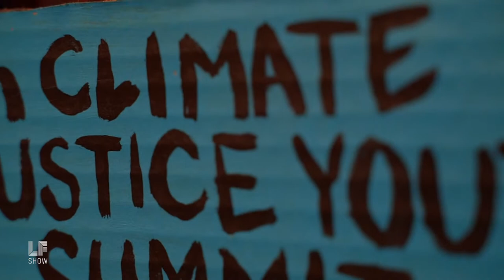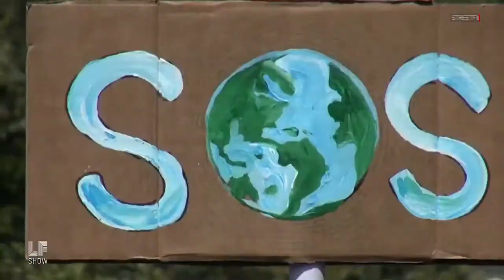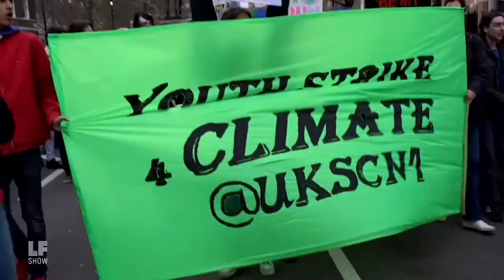Youth Climate Activism and the New Non-Violent Resistance (Segment 02)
How are youth activists telling the story of climate justice and action on the ground? Giovanni Tamacas and Ayisha Siddiqa with Extinction Rebellion join Libero Della Piana, Senior Strategist at the Alliance for a Just Society to discuss the impact of nonviolent direct action plus clips from the Climate Justice Youth Summit.